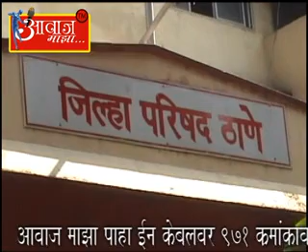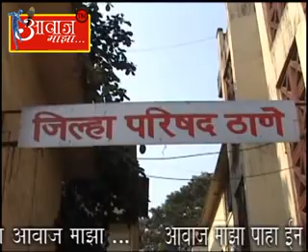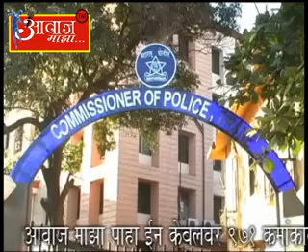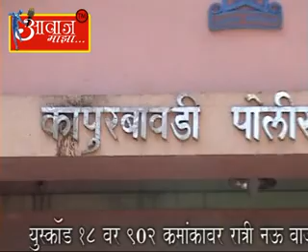AAWAJ MAJHA 14 1 2015